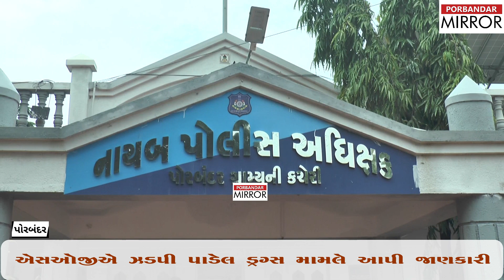ડ્રગ્સ કેસ મામલે પોરબંદર નાયબ પોલીસ અધિક્ષક ગ્રામ્યની પત્રકાર પરિષદ